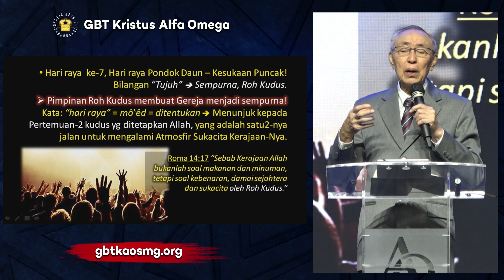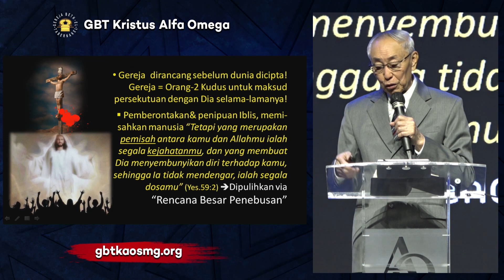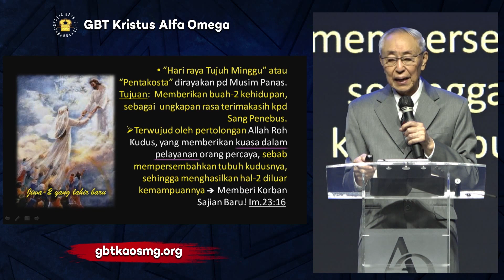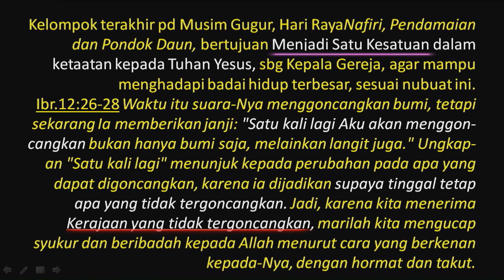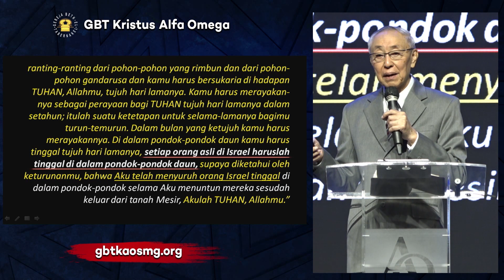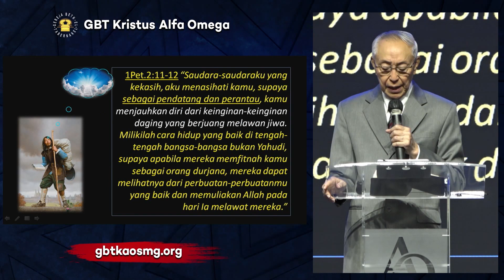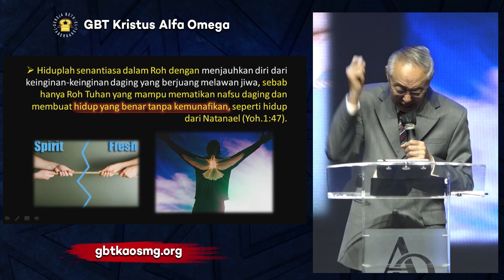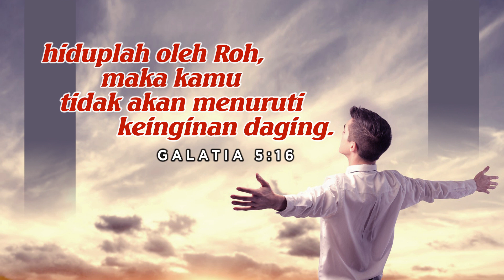IBADAH PA - GBTKAO - 19.06.2020 - Pdt. Ir. Timotius Subekti - BERSATU MENANTI PUNCAK HARI KESUKAAN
Tuhan memberkati..!!

No.Rek.GBT KAO :
BCA Pemuda  Semarang

Bahan Pendalaman Alkitab 19 Juni 2020 :
Kekuatan di Musim Gugur Rohani

Bersatu menanti Puncak Hari Kesukaan
Pertemuan-2 kudus dirancang menanjak sampai Persekutuan kekal bersama Yesus Kristus – Puncak Kesukaan!
Gereja  dirancang sebelum dunia dicipta!  Gereja = Orang-2 Kudus untuk maksud persekutuan dengan Dia selama-lamanya!
Seperti telah diterangkan, bahwa tiga hari raya pada musim semi semuanya bertujuan kpd Kekudusan, oleh kuasa Roh:
#1.Paskah – Pemisahan dari dosa masa lalu.
#2.Roti Tak Beragi – Pemisahkan dari perbuatan buruk dan jahat masa kini.
#3.Buah Sulung – Pemisahan tubuh orang percaya bagi Allah untuk seterusnya

“Dua buah Roti Unjukan yang Baru”
 Dua Orang (Kelompok Orang) yang dahulu bermusuhan namun Diperdamaikan via Salib!

Sukacita bagi setiap Orang Asli Israel
• Yg bukan keturunan Israel namun ingin masuk jemaah Israel, harus Disunat! è Sikhem, anak raja Hewi bernafsu menikahi Dina, diminta semua laki-2 mereka disunat dahulu oleh anak-2 Yakub  (ttp dg maksud lain: membunuh, Bacalah Kej.34).
 Peraturan sunat (Torat hanya bayangan), sebenarnya dimaksud Tuhan: Sunat hati, yang dikerjakan oleh Roh Kudus, yg mampu mematikan keinginan-2 daging (Kis.7:51; Ro.8:13).

 Hiduplah senantiasa dalam Roh dengan menjauhkan diri dari keinginan-keinginan daging yang berjuang melawan jiwa, sebab hanya Roh Tuhan yang mampu mematikan nafsu daging dan membuat hidup yang benar tanpa kemunafikan, seperti hidup dari Natanael (Yoh.1:47).